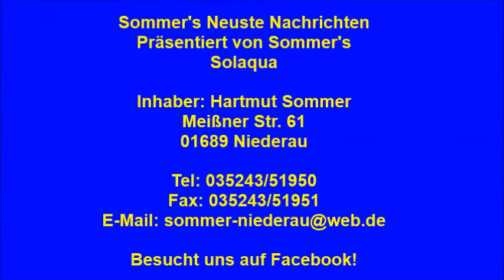Kopfschmerz bei Kinden und Jugendlichen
Hartmut Sommer erklärt Euch, wie Kopfschmerzen bei Kindern und Jugendlichen entstehen und wie sie behandelt werden können.